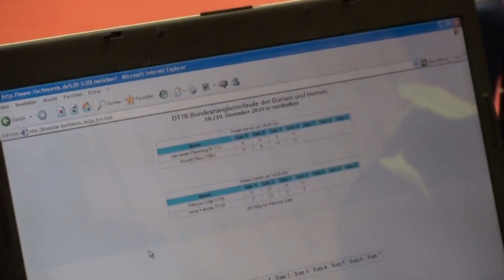TT-Bundesranglistenturnier 2010 NordhalbenOFR (83)